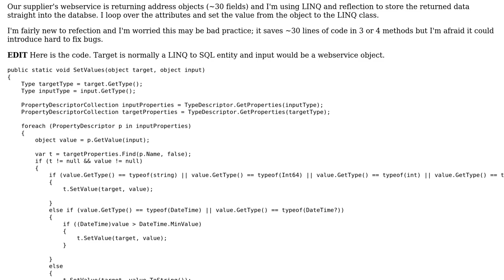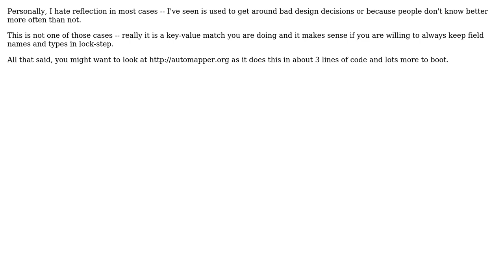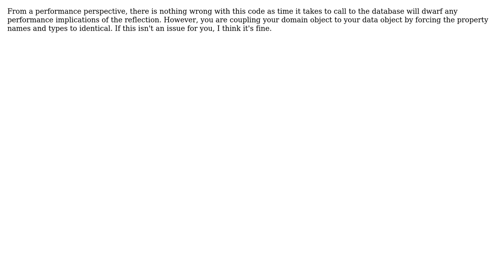Is it bad practice to use reflection to do DB inserts with data from an external service?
Software Engineering: Is it bad practice to use reflection to do DB inserts with data from an external service?

With thanks & praise to God, and with thanks to the many people who have made this project possible! | Content (except music & images) licensed under CC BY-SA | Music | Images & others | With thanks to user Wyatt Barnett user Tom Squires user Mike Partridge user afeygin and the Stack Exchange Network Trademarks are property of their respective owners. You are responsible for your own actions.